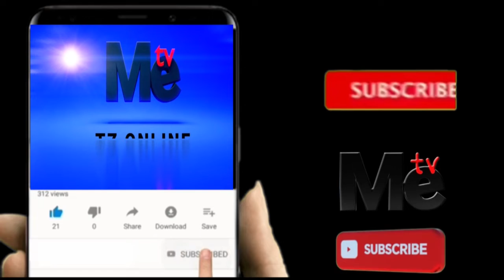SHK OTHMAN ZAMANI WALIKUA WAKIJUA KILA KITU